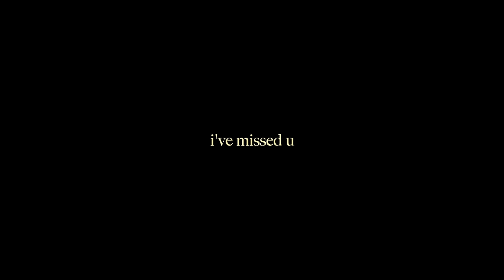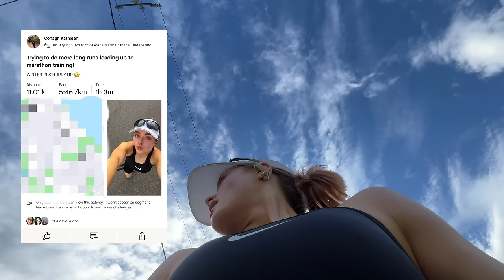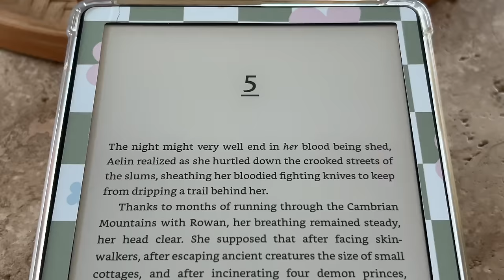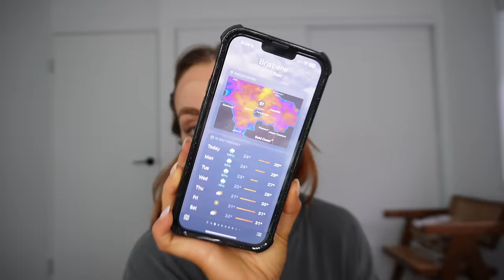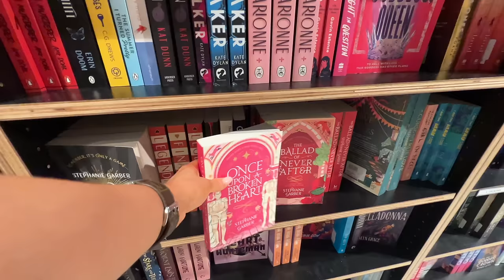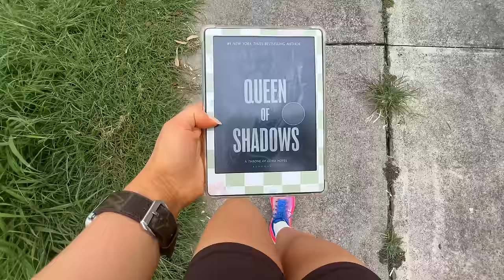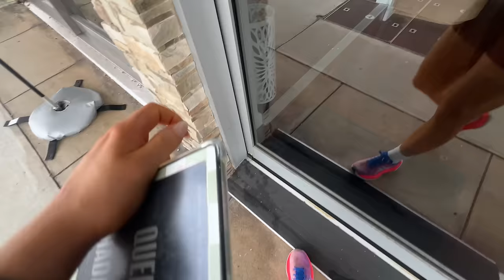weekly vlog | run with me | reading | house hunting | shopping | chill days | conagh kathleen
STAX.

Hi There!